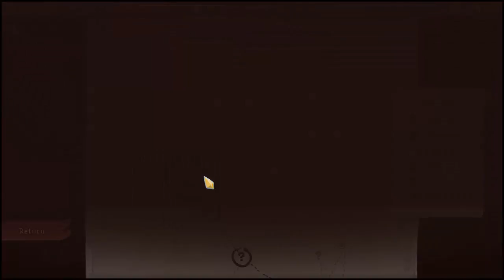Let's Try Out Slay the Spire